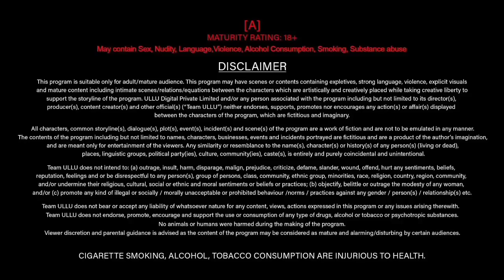4 यार | moodx upcoming series | bumper update | Shakespeare tripathi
4 यार | moodx upcoming series | bumper update | moodx | Shakespeare tripathi

Releasing On :  05th  January